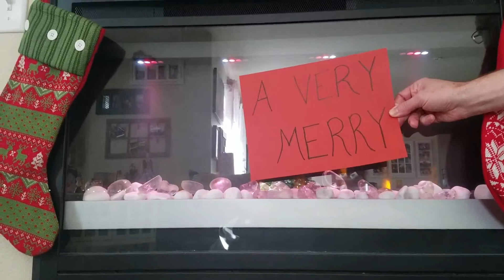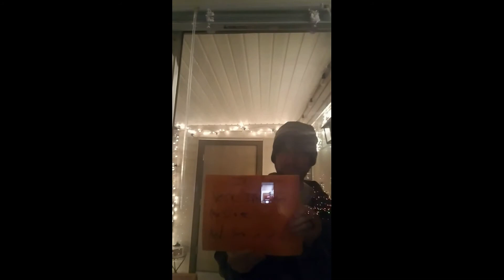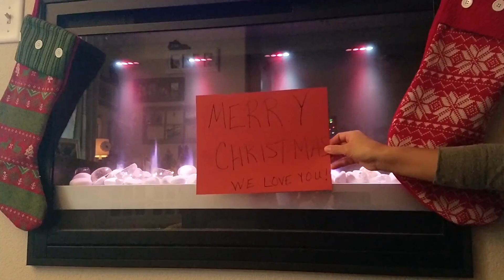A Very Merry Booskie Christmas Special 2020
We hope you enjoy our very first Booskie Christmas Special! Alot of heart went into this and we know times are strange for everyone right now. We hope this video will serve as a happy pick me up and bring a smile to your face. Much love and hugs.
Andrew and Mary
Created with Movavi Video Editor Plus